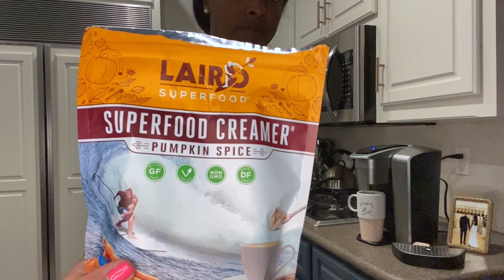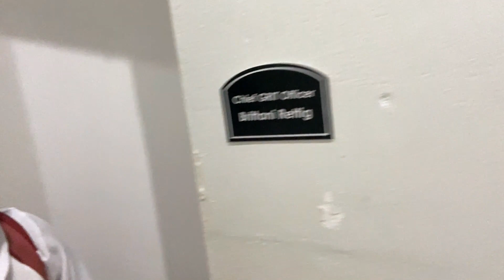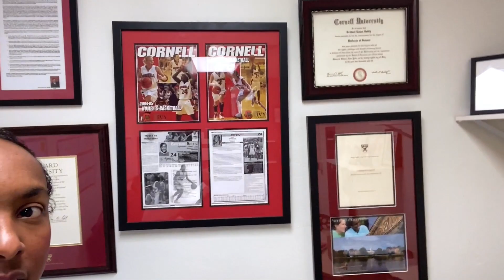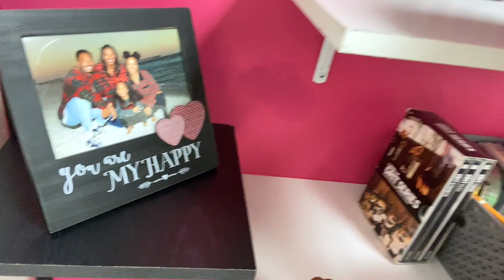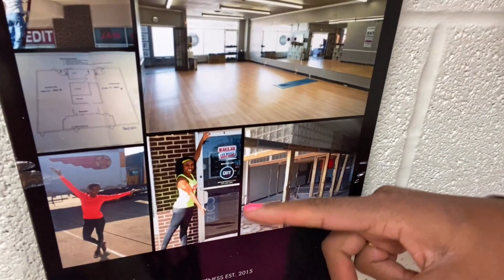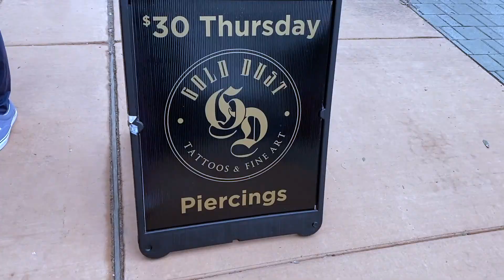VLOG: A Day in My Life | Morning Routine & Friday Fun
Follow along to see a day in my life!